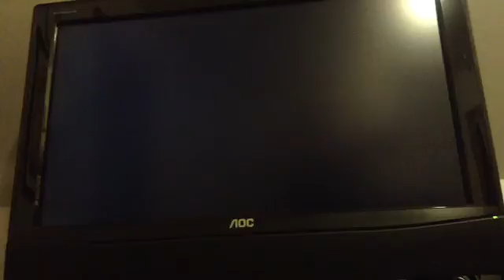Rayman 2 The Great Escape: The Precipice Final Pt.